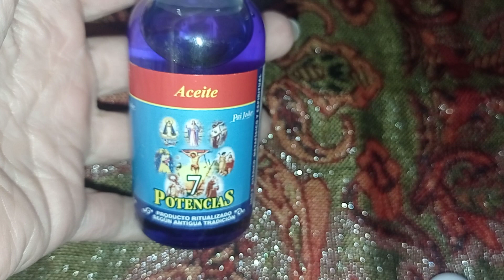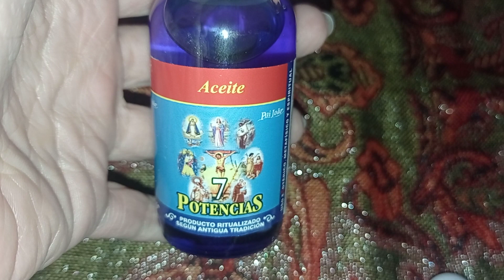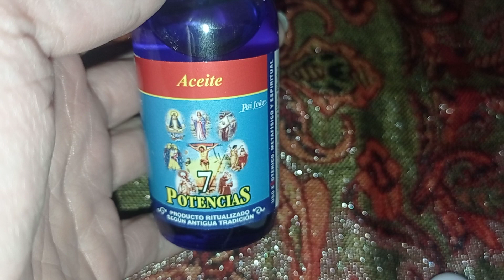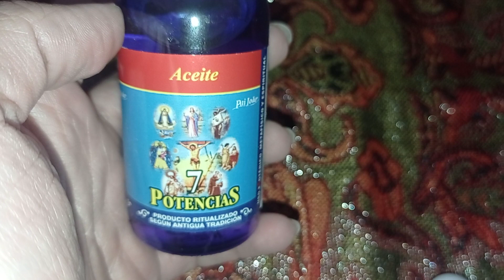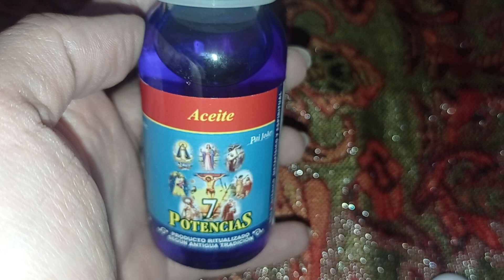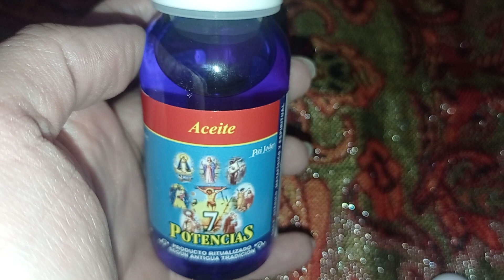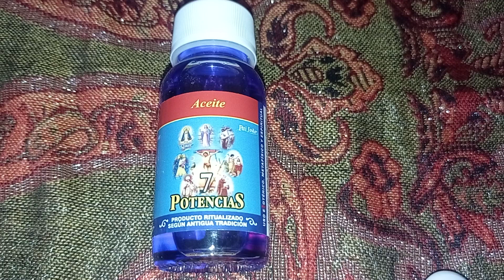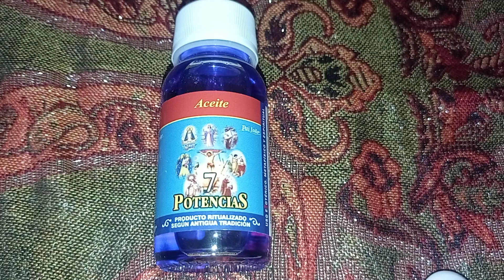Aceite Esotérico Siete Potencias ⚡: Propiedades y Usos mágicos